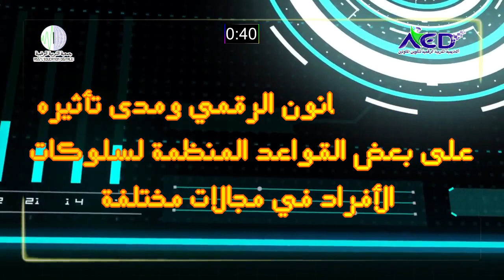تكوين مكونين 🏅 عمل من انجاز Brahim EL ABDELLAOUI